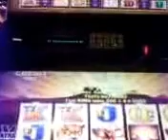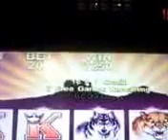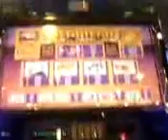Buffalo Boner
Hey Now!